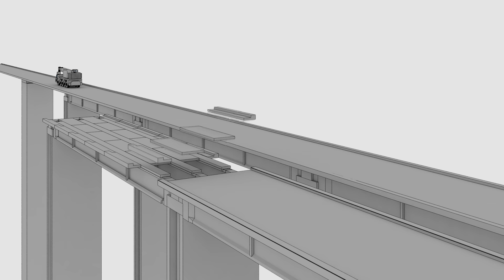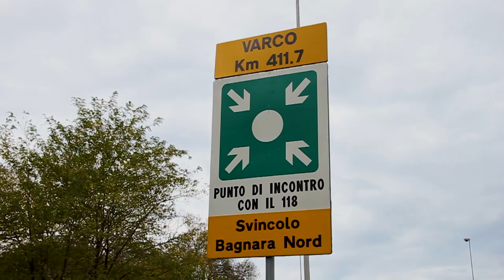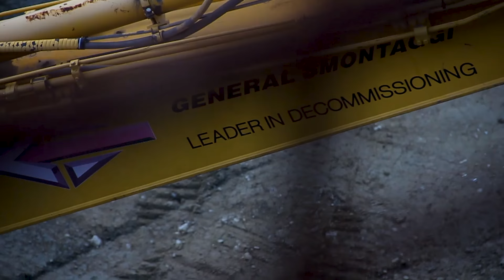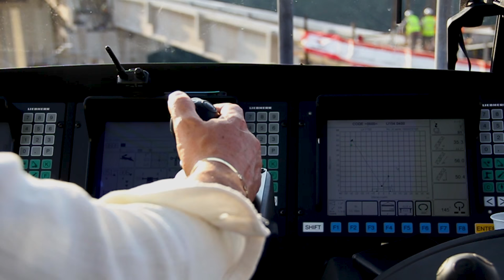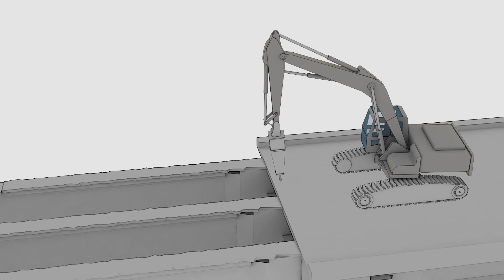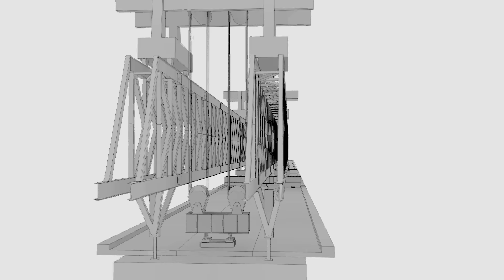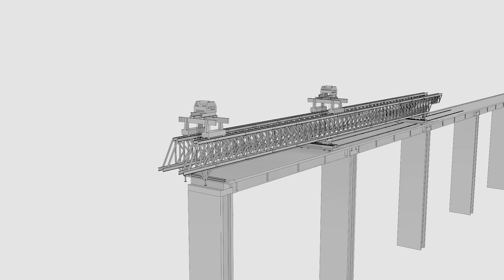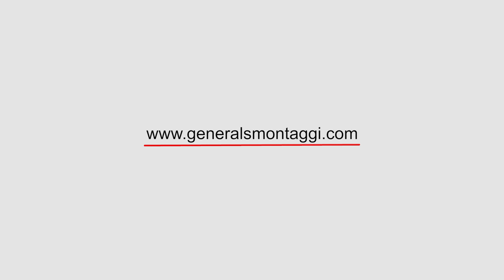General Smontaggi: la demolizione di 65 viadotti sulla Salerno-Reggio Calabria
General Smontaggi: la demolizione di viadotti autostradali più grande d'Europa